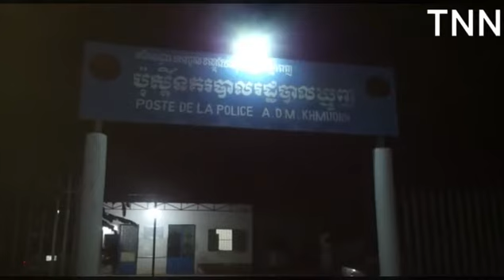Tell police to catch his son due his bad behavior